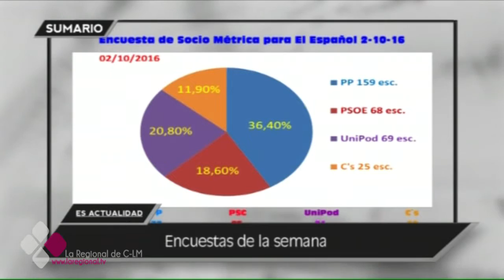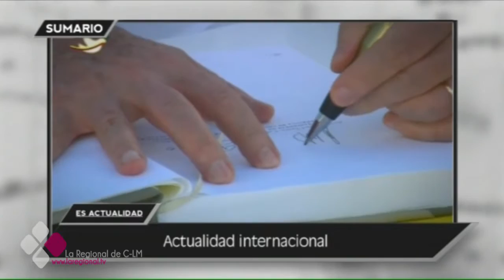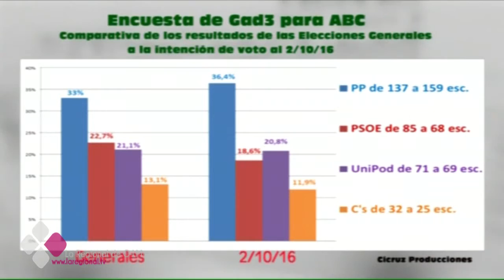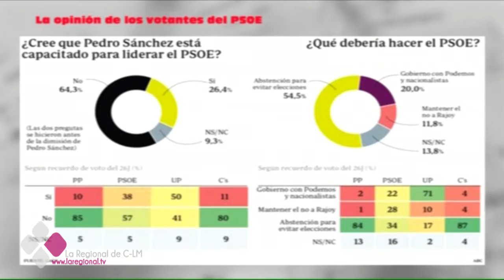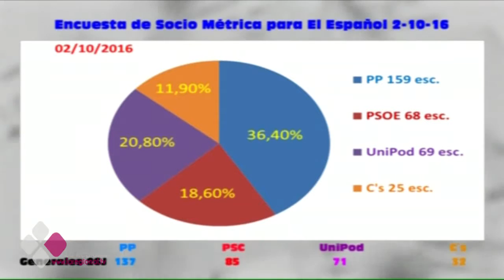ES ACTUALIDAD 06 10 16 B